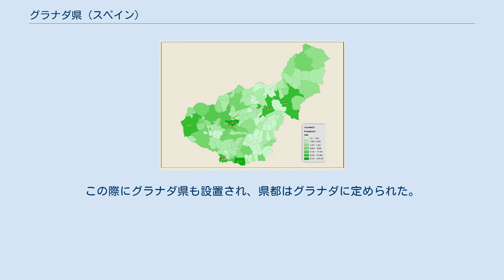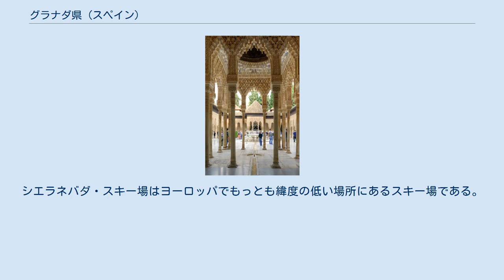グラナダ県 (スペイン)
グラナダ県（グラナダけん、Provincia de Granada）は、スペイン・アンダルシア州の県。
県都はグラナダ。
 アンダルシア州マラガ県、コルドバ県、ハエン県、アルメリア県、カスティーリャ＝ラ・マンチャ州アルバセーテ県、ムルシア州に接している。
南は地中海に面している。
 グラナダ県にはシエラネバダ山脈があり、スペイン大陸部でもっとも標高の高い山であるムラセン山(3,481m)はグラナダ県にある。
シエラネバダ山脈にあるシエラネバダ国立公園はグラナダ県とアルメリア県にまたがっている。
 1833年スペイン地方行政区分再編ではスペイン全土に49の県が設置された。
この際にグラナダ県も設置され、県都はグラナダに定められた。
 1939年から1975年のフランコ独裁体制化を経て、スペインの民主化移行期の1970年代末から1980年代初頭にはスペイン全土に17の自治州が設置された。
1982年1月11日にはグラナダ県など8県からなるアンダルシア州が発足した。
 人口分布図 グラナダ県には169のムニシピオ（基礎自治体）がある。
県都のグラナダはかつてナスル朝グラナダ王国の主都だった。
 アルハンブラ宮殿 グラナダにはアルハンブラ宮殿など有名なイスラム建築が残されており、多くの観光客が訪れる。
冬にはシエラネバダ山脈のシエラネバダ・スキー場に観光客が集まる。
シエラネバダ・スキー場はヨーロッパでもっとも緯度の低い場所にあるスキー場である。